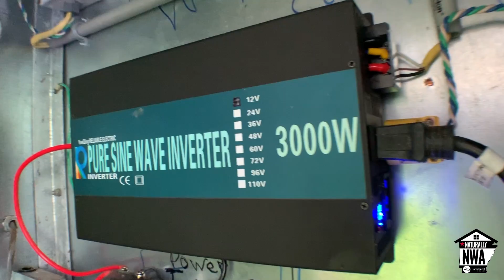How to Live Off the Grid if You're Living in Northwest Arkansas: That Off Grid Guy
You’ve likely seen the TV shows highlighting people moving from their homes to secluded places far from neighbors and in many cases, conveniences such as plumbing and electricity. It’s called “off the grid living.” When moving off the grid, home owners must rely on alternative power sources, such as solar panels.

A little bit about me: I have lived in Fayetteville since 2003 and graduated from the University of Arkansas in 2008 with a Bachelor's Degree in Marketing Management. After graduating college, I worked for a few different Wal-Mart vendors before becoming a Realtor in 2015.  Since becoming a Realtor, I have become a National Speaker and am one of the top listing agents in NWA. I am passionate about helping other team members increase their skills to become more successful, and am focused on my own personal development to be able to constantly add value to my team and clients.